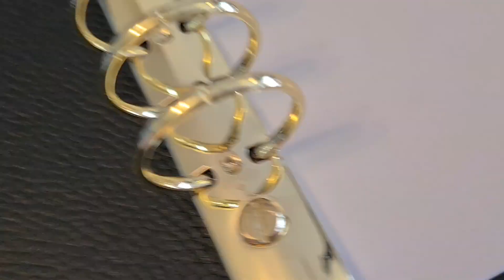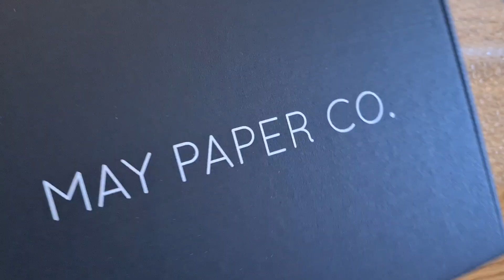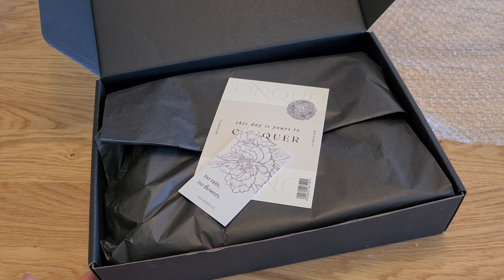BTS prepping for the launch of my first leather planner! | STUDIO VLOG NO.02 / May Paper Co.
Come along as I go through some of the behind the scenes of prepping for the launch my first ever leather agenda from quality to control to stocking up the shelves to figuring out how to package the orders!

00:00 Introduction
02:20 Quality control time
03:42 Problems with the rings
05:55 Stocking up the planners
10:55 Bubblewrap
12:41 Figuring out how to pack the planners
15:12 Outro